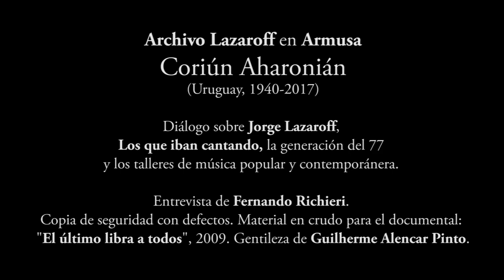ARCHIVO LAZAROFF: Testimonio de Coriún Aharonián sobre Jorge Lazaroff. Fernando Richieri, 2000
El maestro Coriun Aharonian fue el responsable de los Cursos Latinoamericanos de Música Contemporánea, con su esposa Graciela Paraskevaidis. Allí Lazaroff inició sus estudios en la materia, que continuó en forma privada con ellos. Fue también el maestro de Leo Masliah, Luis Trochón, Carlos Da Silveira, Ruben Olivera y otros contemporaneos. Su testimonio sobre su alumno y luego colega docente reviste suma importancia por ser quien mejor lo conoció como músico integral. La entrevista fue realizada para el documental "El último libra a todos", de 2009.
Material en crudo rescatado de una copia-back up para Guilherme de Alencar Pinto, en 2011. Mala digitalización, con problemas técnicos visibles, pero por ahora la única copia existente.

Archivo Lazaroff en Armusa.